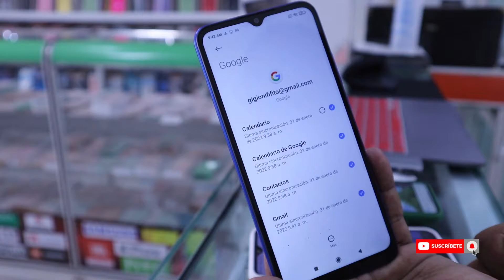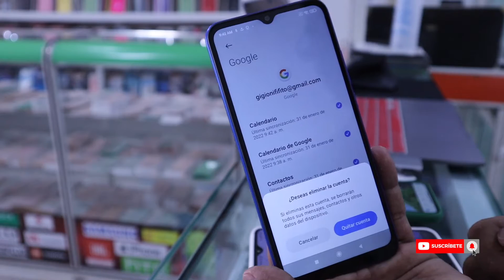eliminar la cuenta google del xiaomi redmi 9c [ como borrar el correo de gmail? ]